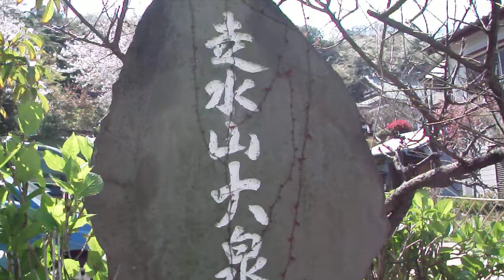DSCF3885走水のお寺の水琴窟.AVI